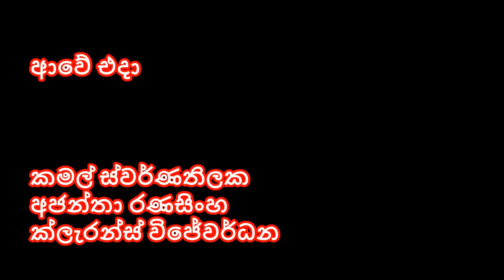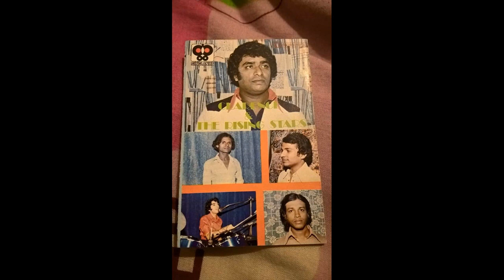Awe eda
කමල් ස්වර්ණතිලක
අජන්තා රණසිංහ
ක්ලැරන්ස් විජේවර්ධන